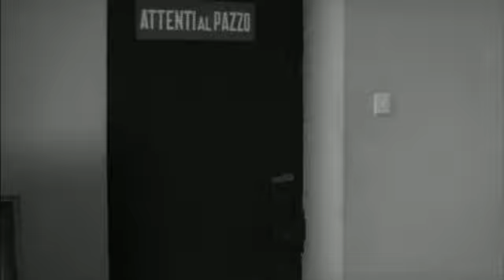Che fine ha fatto Totò baby 1964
Scena finale